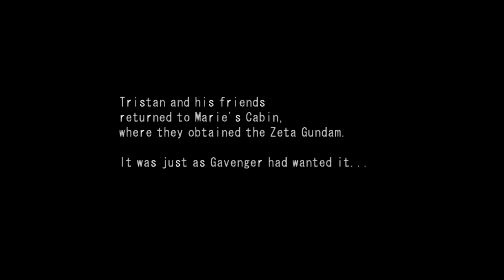MS Saga; A new Dawn 2.0; Episode 33; Another Fort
We assault another fort, but not the one you think.

Think my thumbnail sucks and you can do better? Make it and send it to me, if it is better I will use it. No seriously, I made this one in less than five minutes.